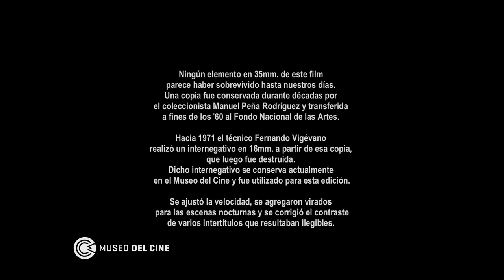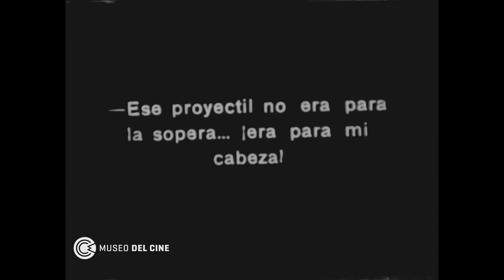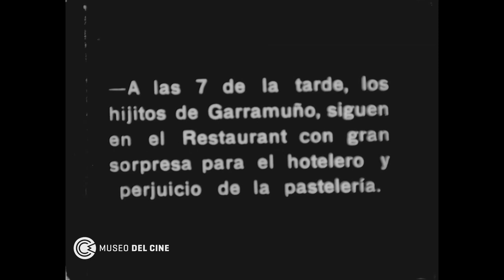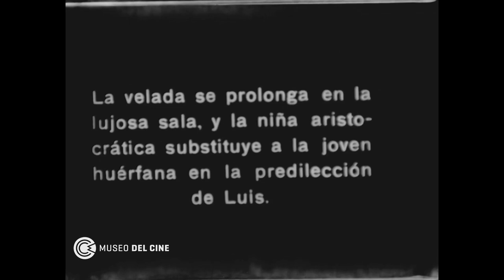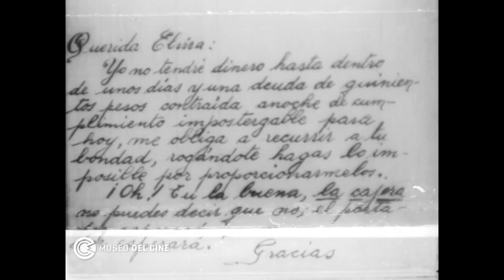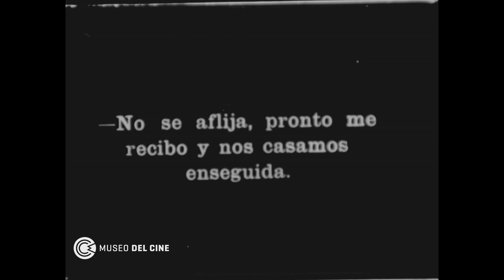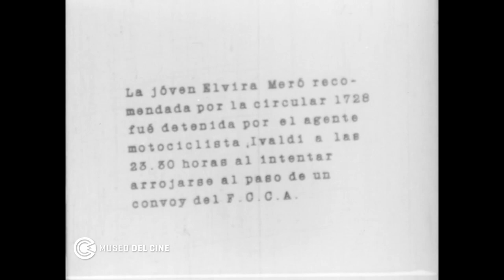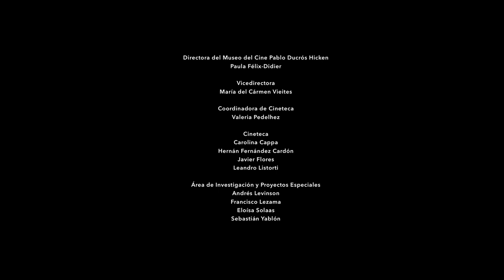Til After Her Death (1916) [English subtitles] / Hasta después de muerta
1916 silent film from Argentina.
Synopsis: A selfish young man destroys the best relationships in his life.

Directed by Enrique Ernesto Gunche & Eduardo Martínez de la Pera